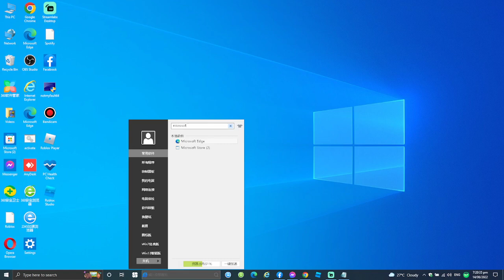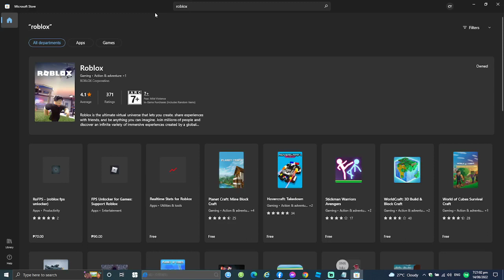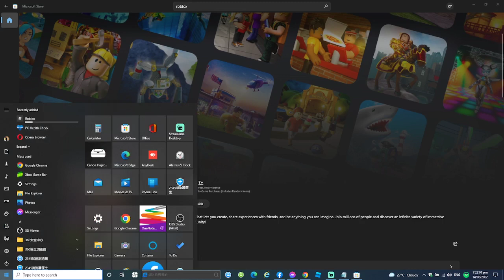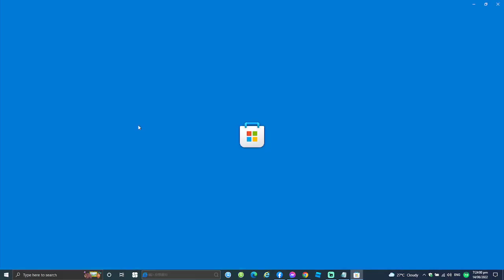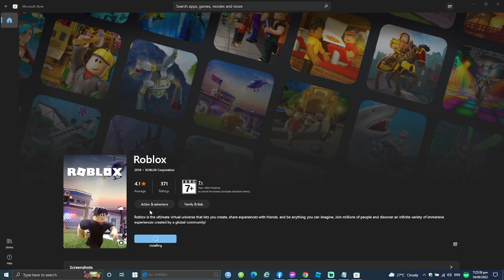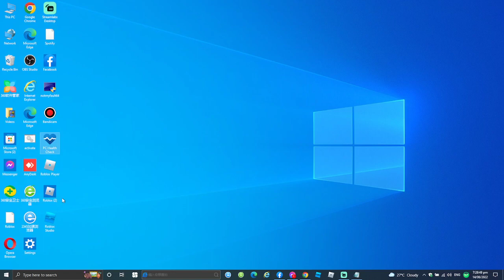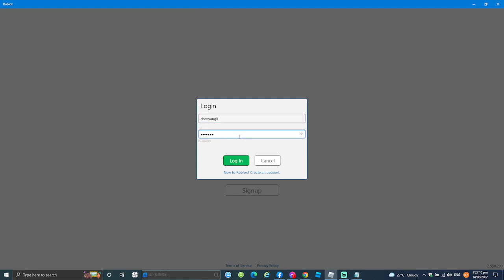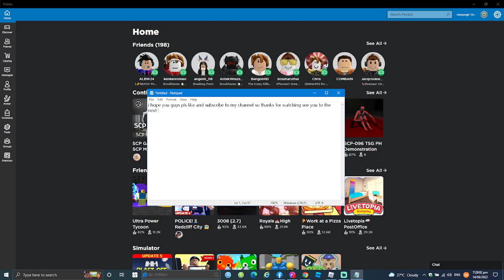download roblox on windows 10